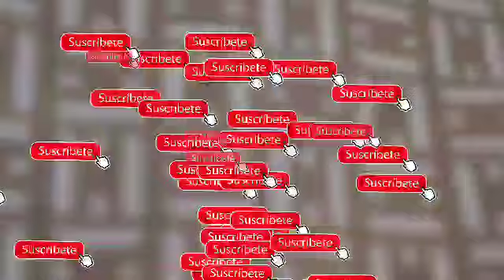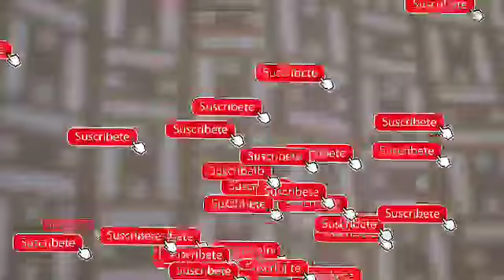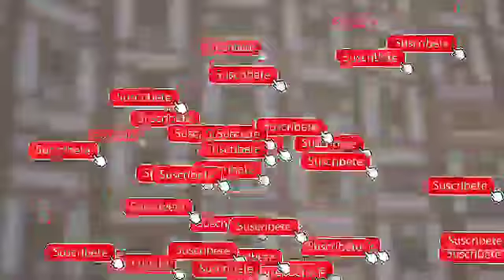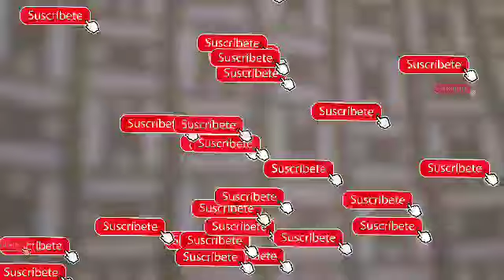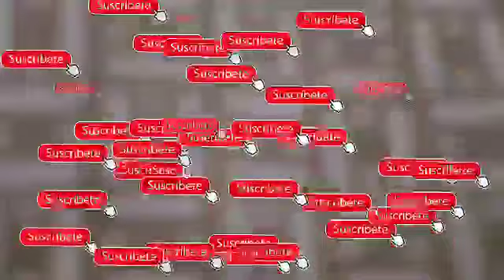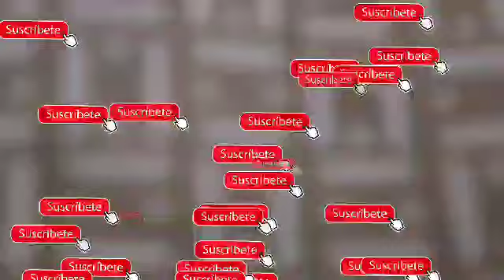INFORME DE HOY JUEVES 04 DE FEBRERO DEL 2021 ENTREGA 🛑💯💯💣💸💸☺️☺️🙉💥💥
INPORTANTE PARA LA FAMILIA ROSARIO🔥
INFORMACIÓN SOBRE EL🥃PROCESO DE PAGO
DE LA HERENCIA ROSARIO.